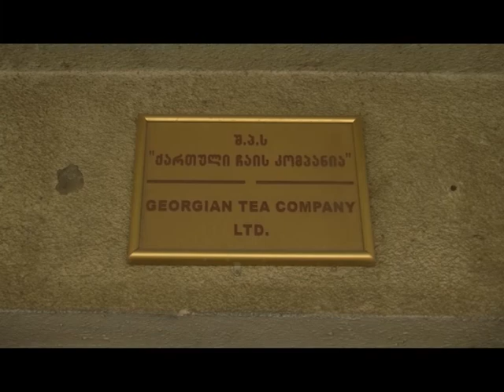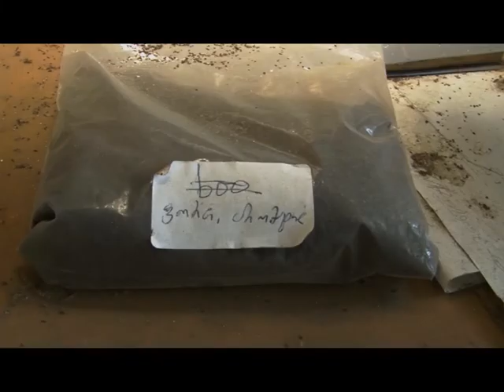speqtri 09 07 2019